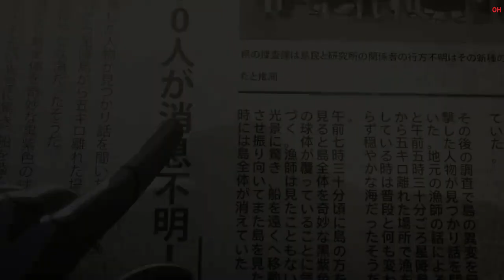My Daemon | Official Hindi Trailer | हिन्दी ट्रेलर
Hello Internet!

To save his mother, a kind-hearted boy and his tiny daemon friend set out on a journey across post-apocalyptic Japan as dark forces close in.
Release on November 23, 2023, on Netflix.